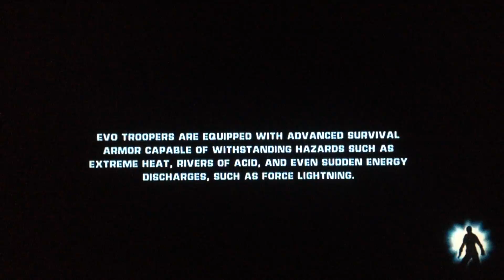The Force Unleashed Prt 11( Star Killer Vs Shaak Ti)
We have made it to the Abyss and found Master Shaak Ti and now we will destroy her.